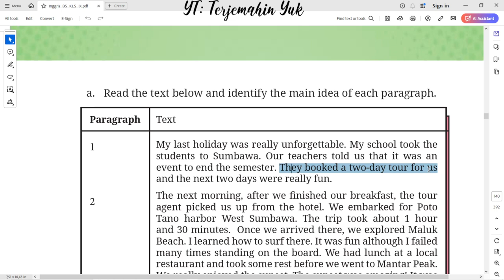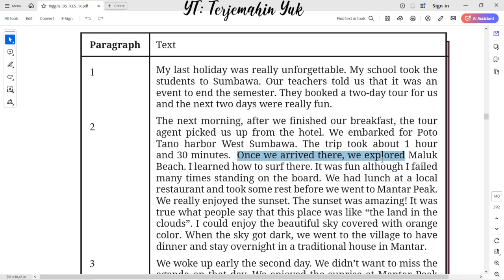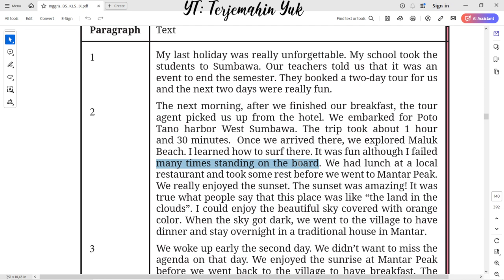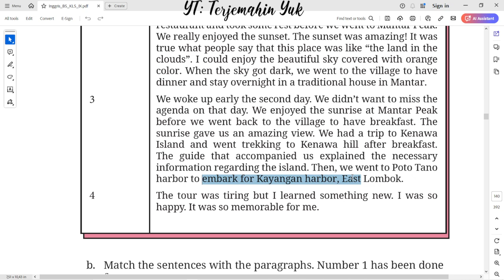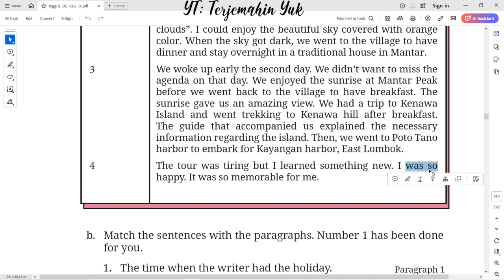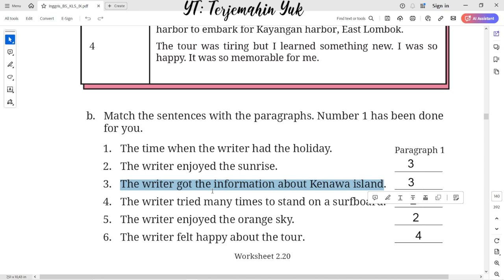Hal. 115-116 kelas 9 Terjemahan Buku Bahasa Inggris SMP / MTs Kurikulum Merdeka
Worksheet 2.20
My last holiday was really unforgettable. My school took the students to Sumbawa. Our teachers told us that it was an event to end the semester. They booked a two-day tour for us and the next two days were really fun.
The next morning, after we inished our breakfast, the tour agent picked us up from the hotel. We embarked for Poto Tano harbor West Sumbawa. The trip took about 1 hour and 30 minutes. Once we arrived there, we explored Maluk Beach. I learned how to surf there. It was fun although I failed many times standing on the board. We had lunch at a local restaurant and took some rest before we went to Mantar Peak.
We really enjoyed the sunset. The sunset was amazing! It was true what people say that this place was like “the land in the clouds”. I could enjoy the beautiful sky covered with orange color. When the sky got dark, we went to the village to have dinner and stay overnight in a traditional house in Mantar.
We woke up early the second day. We didn’t want to miss the agenda on that day. We enjoyed the sunrise at Mantar Peak before we went back to the village to have breakfast. The sunrise gave us an amazing view. We had a trip to Kenawa Island and went trekking to Kenawa hill after breakfast.
The guide that accompanied us explained the necessary information regarding the island. Then, we went to Poto Tano harbor to embark for Kayangan harbor, East Lombok.
The tour was tiring but I learned something new. I was so happy. It was so memorable for me.

terjemahin yuk
terjemahinyuk
terjemahkan yuk
Tingkat Lanjut
kunci jawaban
belajar bahasa inggris
pelajaran
halaman .